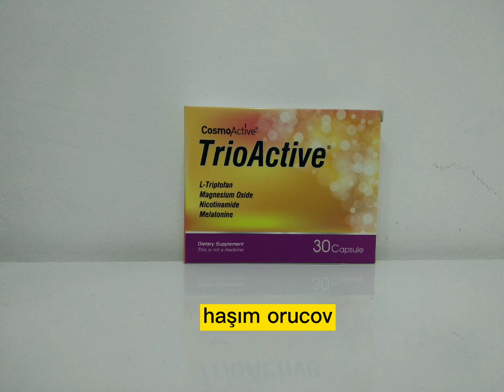TrioActive nədir ? Hansı hallarda istifadə olunur ?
Tərkibi:

Tosiredici maddə: 1 kapsula
L-Triptofan 150mq

Maqnezium Oksid 34.35 mq

Nikotin turşusu 12.5 mq 0.5 mq

Melatonin

Köməkçi maddələr: Jelatin, Maltodekstrin, maqnezium stearat, Silikon Dioksid

Triptofan - əvəzolunmayan aromatik alfa amin turşusudur.Bu amin turşusu olmadan orqanizmin əhval-ruhiyyəsinə cavab verən, emosional komfort.se vinc,xoşbextlik hisslerini yaradanı serotonin hormonu istehsal olunmur.Tədqiqatlar sübut etmişdir ki,depressiya vəziyyətində olan insanlarda serotoni nin səviyyəsi həddindən artıq aşağıdır.

Gündüz vaxti Triptofan əhval-ruhiyyəni yüksəldir,emosional və mənəvi rahatlıq yaradır, iş qabiliyyətinin səviyyasini yükseldir,koqnitiv aktivliyi stimullaşdırır (o cümladen, stress hallarında), aqli ve emosional gerginliyin. artdıği şəraitdə emosional dözümlülüyün(temkin) qorunmasını təmin edir. aqressivliyi azaldır (a cümlədən, pahriz, siqaretdən və alkoqoldan imtina fonunda) Geceler asan və tez yatmağa yardım edir, yuxunun dərinliyini va keyfiyyatini tamin edir, fasiləli yuxu problemini aradan qaldırır, tam yatmaq və qisa müddət ərzində yaxşı istirahat etmək üçün imkan yaradır.

Maqnezium bütün hüceyrəlerin normal fealiyəti üçün vacib bir elementdir. Maddələr mübadiləsinin bütün reaksiyalarında iştirak ederek, neyronların oyanıqlığını aradan qaldırır,sinir-əzele ötürücülüyünü zəiflədir. Əzalələrda ion balansıni barpa edərək,bütün fermentativ reaksiyalarda iştirak edir. Enerji istehsalında, qlükozanin mənimsanilməsinda, sinir siqnalının ötürülmesinde, zülal sintezinde, sümük toxumasının qurulmasında, ezele va damar garginliyinin ve tonusunun azaldılmasinin tənzimlənmasində müsbət təsirə malikdir. Maqnezium defisiti orqanizmda tremor,tetaniya,ataksi ya,yüksək reflektor oyanıqlıq.yuxu pozğunluğu, ürak ritmi pozğunluğu, mədə-bağırsaq pozğunluğu və diareya kimi patalogiyaların əmələ gəlməsinə səbəb olur.

Melatonin-epifizin an asas hormonudur. Gece ve gündüzün sirkat ritmini tayin edir. Epifiz vəzisinin pineolasid hüceyrəsinden ifraz olunur.elektro maqnit sıxlığı artdıqca onun ifraz olunması azalır. Insan bu hormon sayesinde yuxuya gedir.lfraz olunması işıqda azalır, qaranlıqda ise artır. Melatoninin vacib funksiyalarından biri de antioksidant aktivliyidir. Antioksi dant tesirin mexanizmi onun azad radikallari, o cümlədən, lipidlarin hidroksil radikallarının peroksidləşmasi neticesində amale galan azad radikallan va ekzogen kanserogeniori qabang darocada bağlaması qabiliyyəti ilə səciyələnir, Melatonin hormonunun yaşlanmağa gecikdirici təsiri də vardır.

İstifadəsinə göstərişlər:

-Yuxu pozğunluqlarının profilaktikasinda, -Gecə tez tez oyanma halları və yuxunun sirkad ritminin pozulduğu hallarda, -Nevrasteniya və nevrotik reaksiyalar,qicıqlanma, narahatlıq,yorğunluq,is teriya, başgicəllənmə və s. ilə müşayiət olunan nevrozların profilakrikasında -Stress,aqressiya hallarının qarşının alınmasında profilaktik məqsədlə, -Vegetativ-damar pozulmaları hallarında, o cümlədən, klimakterik dövrdə profilaktik məqsədlə -Alkoqolizmin profilaktikasında

- Qaşınma ilə müşayiət olunan dermatozlarin profilaktikasında

Əlavə təsirlər :Allergik reksiyalar ola bilər

Əks göstərişlər :Preparatın hər hansı komponentinə qarşı fərdi hiperhəssaslıq Hamiləlik və laktasiya dövründə həkim məsləhəti ilə qəbul olunmalıdır Xəstəliklərin müalicəsi məqsədi ilə istifadə edilə bilməz Xəstəlik və ya dərman istifadəsi zamanı həkim ilə məsləhətləşin

İstifadə qaydası və dozalanma :1 kapsula gündə 1 dəfə daxilə qəbul olunur Həkim məsləhəti olmadan tövsiyə olunan doza həddinin aşılması məsləhət görülmür.

Saxlanma şəraiti

25°C -dən yuxanı olmayan temperaturda, quru ve uşaqların əli çatmayan yerdə saxlamaq lazımdır.

Yararlılıq müddəti :3 il

BURAXLIŞ FORMASI : TRIOACTIVE N 30 kapsula

İstehsalçı :CosmoActive

Pharma & Cosmetic's :CosmoActive İLAÇ A.Ş.

Gökevler Mah. Adnan Kahveci Bulvari 2330 sk. No:6G Esenyurt-Istanbul/Türkiyə

Bu videonu izləyən hər kəsi salamlayıram👋.Xoş gördük. Özümü təqdim edim. Haşım Orucov. Əczaçı - yam . Çoxdan bəri istədiyim , amma texniki cəhətdən çatışmamazlığa görə heç cürə hazırlaya bilmədiyim tibbi məlumatlar video silsiləsinə nəhayət bu gündən start verdim 🥳
Video xoşunuza gəldisə bəyənib, paylaşmağı unutmayın ki, daha çox insana çatsın. Fikirləriniz mənim üçün önəmlidir. Əgər videoda qüsurlar görsəniz zəhmət olmasa qeyd edin ki , mən də çalışıb daha da mükəmməl videolar hazırlaya bilim ( telefonun imkanları daxilində 🥺)
Bu gün sizə TrioAactive N 30 kapsul haqqında kiçik məlumat verdim 😊
Allah hamıya can sağlığı, xeyirli uzun ömür versin İnşAllah. Xəstələrə isə tezliklə şəfa , yox yerdən bir qapı açsın. Çünki bizə şəfa verən Allahdır. Allah amanında olun 👋